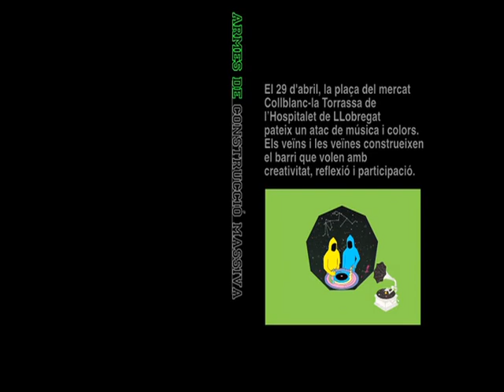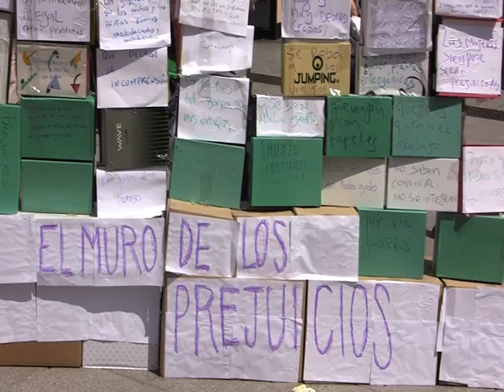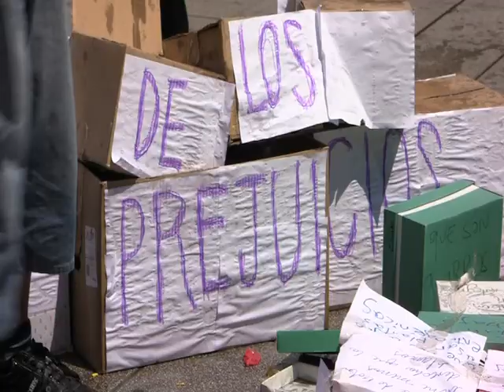A la plaça del mercat hi ha armes de construcció massiva, Akwaba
La Fundació Akwaba organitza un atac de colors, música i creativitat per a combatre els estereotips i els prejudicis que dificulten la convivència als barris Collblanc-la Torrassa. Amb armes de construcció massiva els veïns i les veïnes, ballen, parlen, escriuen i pinten el barri que volen. Un barri per a tots i per a totes.